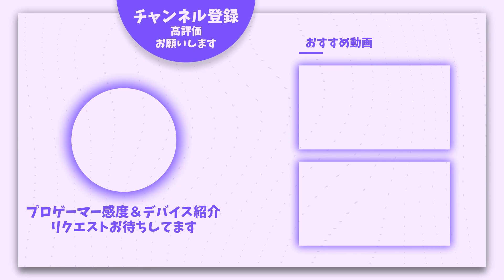【APEX】全シーズンプレデター,PADプレイヤーみけの感度,デバイスをご紹介!【キル集あり】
みけさんの感度・デバイスのご紹介をさせていただきました。

みけさんが使用しているコントローラー

みけさんが使用しているフリーク